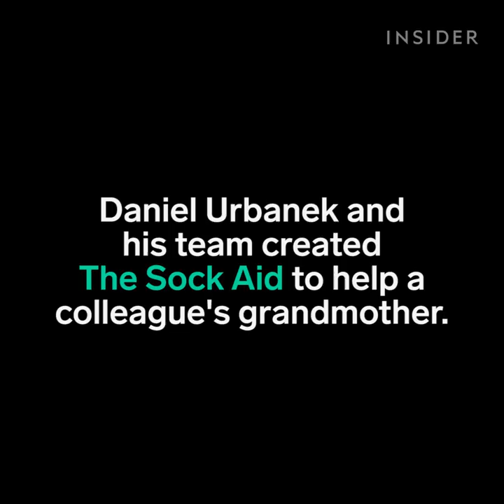This invention helps people put on their socks without bending down.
It is meant for people with mobility issues.